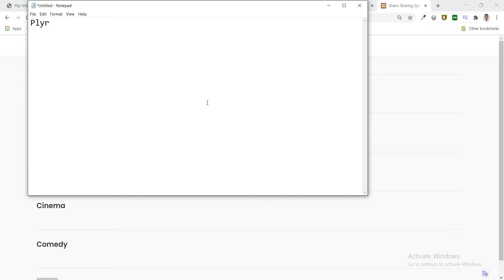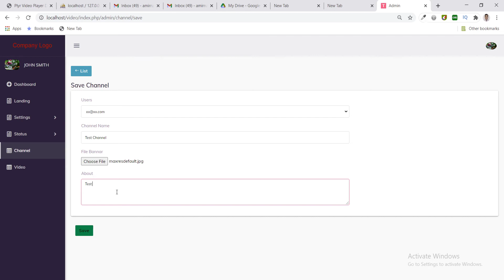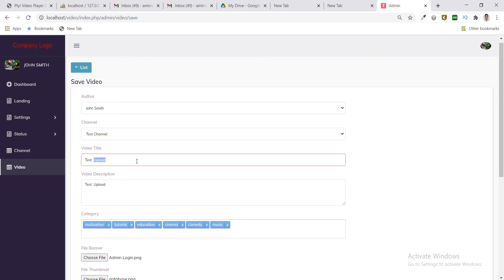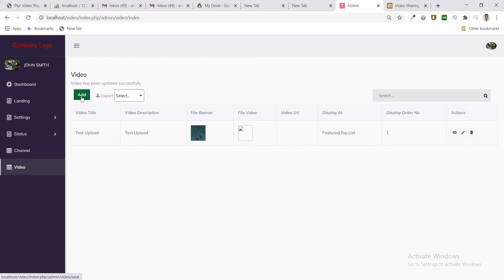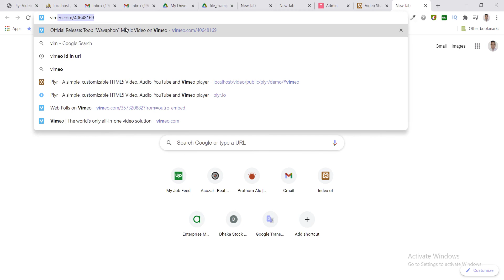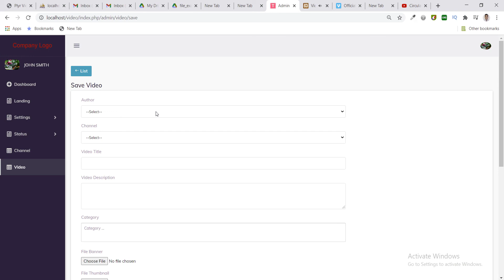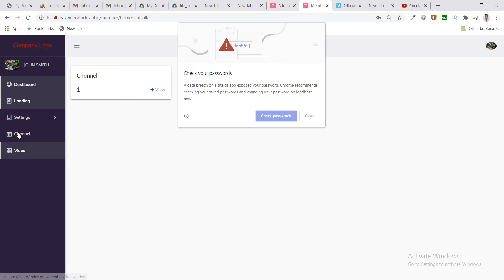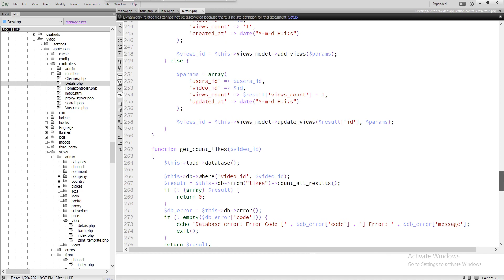Plyr Video Player System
This is plyer (free plugin) Video Player System with front end,Admin section and member Area. Admin can upload video,can set Youtube and Vimeo link and also can set Google Drive player embded Code
Admin can create channel

Member can upload video,can set Youtube and Vimeo link and also can set Google Drive player embded Code
Member can create channel

Front End has Featured Video.
Channel link
Search Option
Likes
Dislikes
Subscribes
Comments
Dashboard:
After login You can see Dashboard with the current status of channel,videos,users
You will have your video with title,description,upload/video link,category,published status .
Channel:
You can create channel with banner and channel name

img in HTML | image in HTML | HTML and Image Tutorial | image css | HTML Tutorial for Beginners
  Viralelites projects  in PHP MySQL to manage customers to allow them to buy likes comment share & ad
Write  a Text on a Picture in Microsoft (MS) Word Document File  | Microsoft Word Document Tutorial
Impose one Picture Over Another Picture in Microsoft Paint | Put a Picture on Top of a Picture
Impose one Picture Over Another Picture in Microsoft (MS) Word | Put a Picture on Top of a Picture